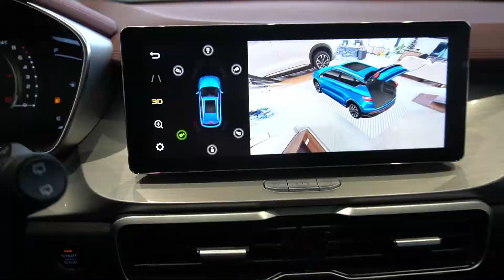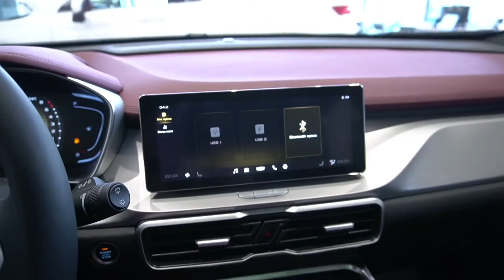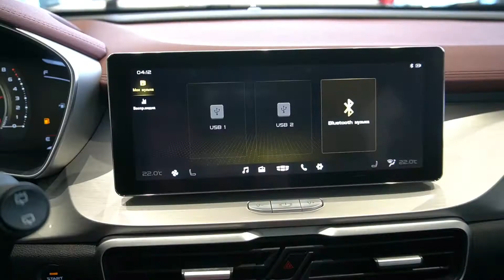Обзор Geely Coolray в комплектации Flagship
Обзор автомобиля Geely Coolray в комплектации Flagship.